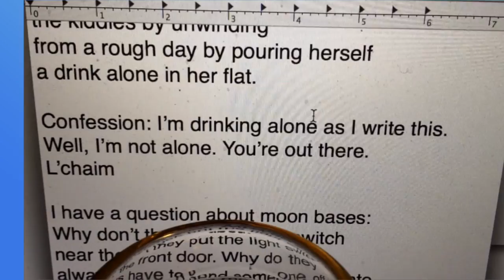Kill the Moon (Review) | Doctor Who 807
Bad science. good story. I mean, really bad science and really good story. A program fit for Republicans. There's even an abortion debate at the heart of it. Does bad science matter at all in science fiction? Can you think of an American kiddie show where a main character would unwind after a tough day by drinking alone in her apartment?

DVD Extras: How the Space Shuttle brought me to YouTube.

Doctor Who
“Kill the Moon” (Episode 807)

Written by Peter Harness
Directed by Paul Wilmshurst

Starring
Peter Capaldi – The Doctor
Jenna Coleman — Clara Oswald

Featured Cast

Samuel Anderson – Danny Pink
Ellis George – Courtney Woods
Hermione Norris – Lundvik
Tony Osoba – Duke
Phil Nice – Henry
Christopher Dane – McKean

Crew

Cinematography
 Ashley Rowe
Script editor
  David P Davis
Producer
  Peter Bennett
Executive producers
  Steven Moffat
  Brian Minchin
Incidental music composer
  Murray Gold

Originally broadcast: 4 October 2014
Image Credits

Space Shuttle Images Licensed from NASA Public Domain,

Spider Image
By Philip N. Cohen (Own work) [GFDL or CC-BY-SA-3.0 via Wikimedia Commons